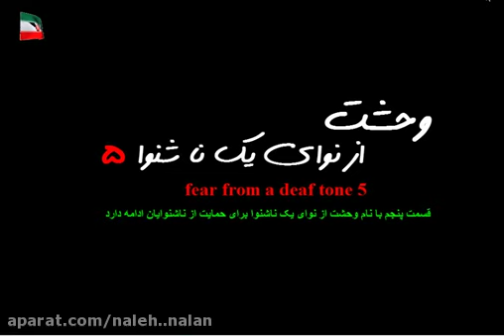god of war 4 iv e3 2016 trailer play station 4 hd